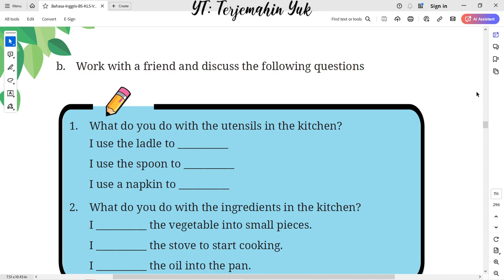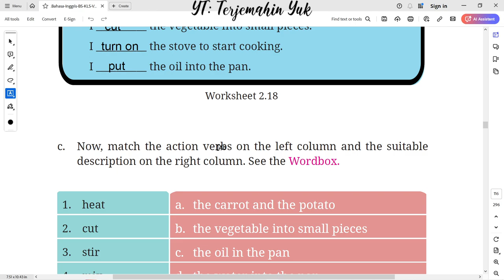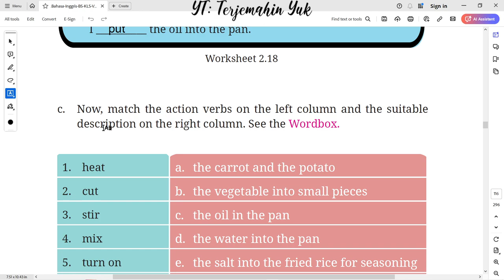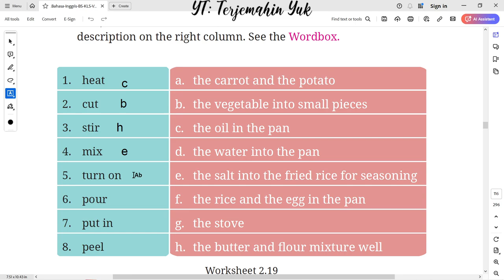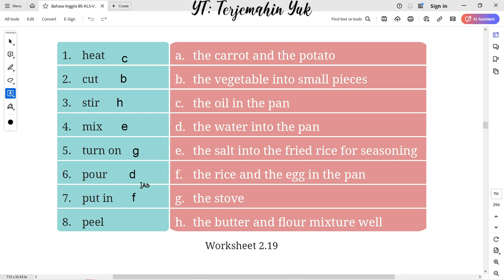Hal. 84 kelas 7 Terjemahan Buku Bahasa Inggris SMP Kurikulum Merdeka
Worksheet 2.18 dan worksheet 2.19 utensils in the kitchen.
terjemahin yuk
terjemahinyuk
terjemahkan yuk
Tingkat Lanjut
kunci jawaban
belajar bahasa inggris
pelajaran
halaman